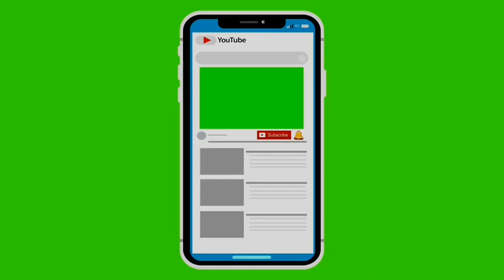The Spirit of Papua-Viral Lagu Jokowi Cipt. Rakyat